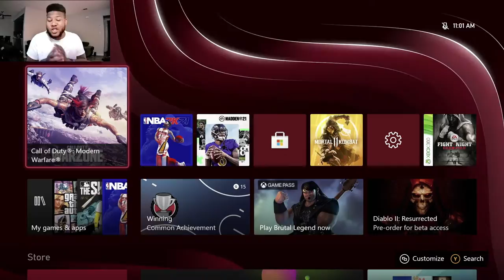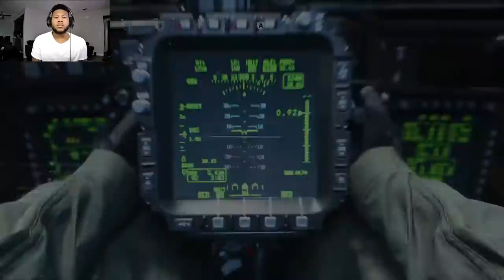EASY WIN!! CALL OF DUTY MODERN WARFARE